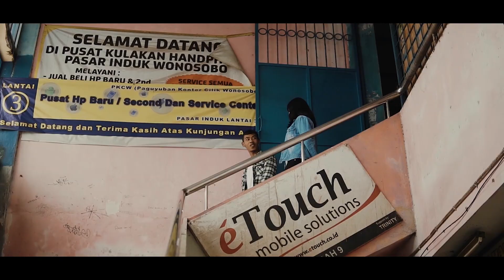DINKY - 'The Romance In Murder' (Official Music Video)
Music video: 'The Romance In Murder' by indie band DINKY from Birmingham, UK.

Video Directed & Edited by Doni Irawan
Additional editing by @gavinmedza

Song & lyrics @gavinmedza
Performed by G. Medza / A. Hollyhead / D. Foster / W. Moseley
Produced, mixed & mastered by Andy Taylor at Park Studios JQ, Birmingham.
Taken from the studio album "Open Letters'.